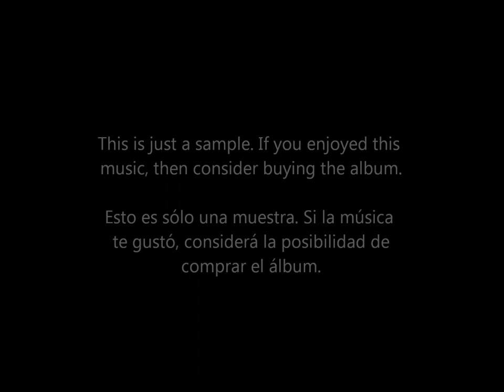22. Monkeys Play But Tigers Kill - Nicholas Hooper ("Land of the Tiger")